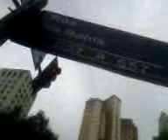Andando no viaduto de Santa tereza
Descrição Andanças de Luiz  em BH 2
RUA ACIMA DA ESTAÇÃO DE TREM DE BELO HORIZONTE E
VIADUTO STA TEREZA.